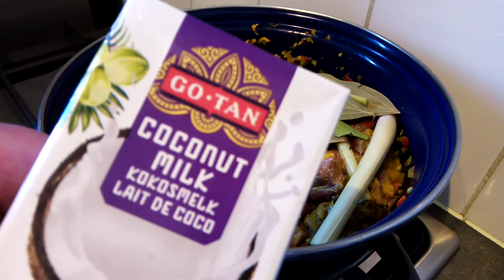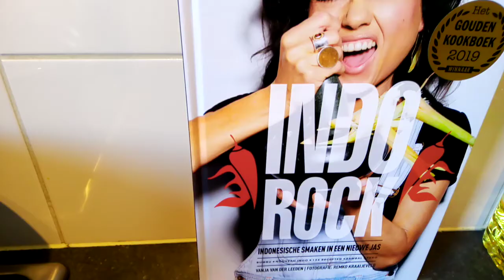Rendang maken - Rendang recept.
Rendang kun je natuurlijk op meerdere manieren maken en dit is er 1 van ...
dit recept komt uit het nieuwe kookboek van Indorock ik heb het zelf een beetje aangepast
aan wat ik zelf in hius had .dit is het recept volgens het kookboek ..:
Boemboe :
1 1/2 eetlepel korianderzaad ( fijnmaken in vijzel samen met de gepofte kemirie noten )
5 kemirie noten ( eerst poffen )
40 gram verse gember
50 gram laos
10 gram geelwortel ( kurkuma ) of 2 theelepels poeder .
15 lomboks zonder pitjes  ( ja echt veel pff zucht )
5 rawits zonder pitjes
150 gram uien
9 teentjes knoflook
snufje zout
scheutje zonnebloemolie

Boemboe aanfruiten en dan het vlees erbij ong. 1 kg stoofvlees , volgens het boek / recept
1 liter kokos room met 24 % vet van het merk Kara .
1/2 theelepel zout
2 theelepels tamarinde pasta uit een potje
4 salam blaadjes
8 sereh stengels
en ongeveer 15 limoenblaadjes .en dan zachtjes stoven zonder de deksel op de pan ongeveer 3,5 tot 4 uur duurde het bij mij. zelf heb ik ong. 7 lomboks gebruikt met de zaadjes en ik heb kokosmelk gemaakt van 260 gram santen met 0,5 liter water.
als je niet van pittig houd verwijder  je natuurlijk de zaadjes uit de lomboks ( rode pepers )